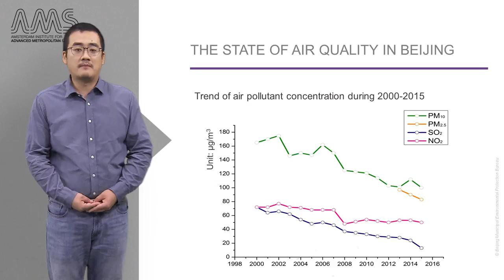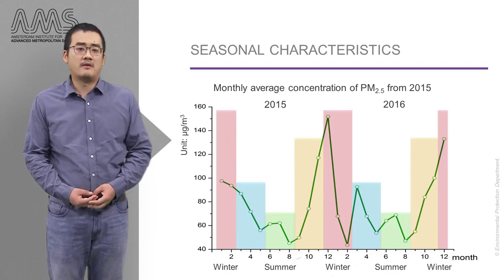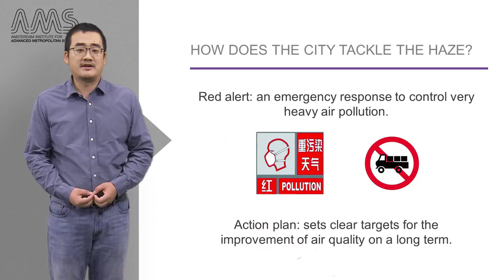4 2 1 Air Quality in Beijing